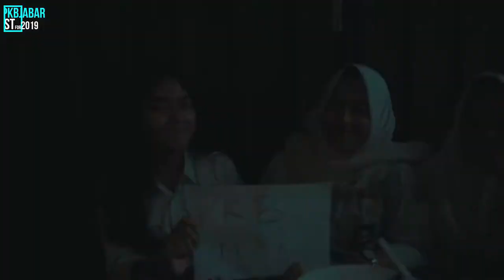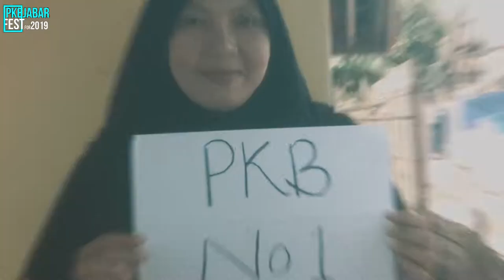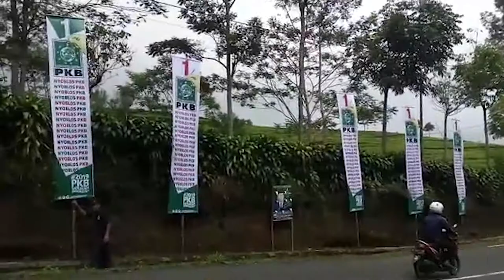Euis Bandung COVER ofPKBjabar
hai..gaesss.
Simak terus chanel kita ya...